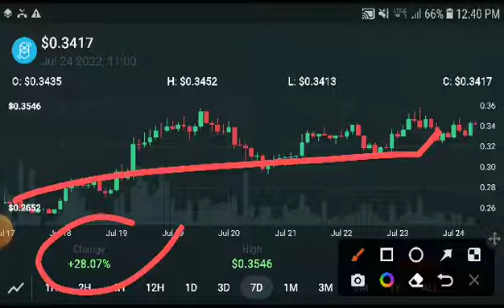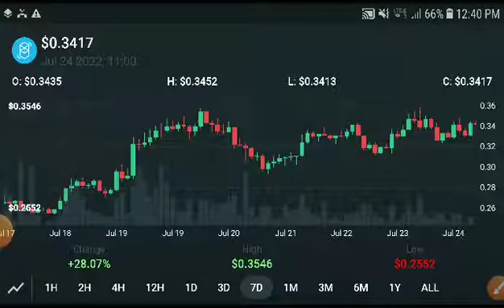Fantom 300x Profit || Fantom Price Prediction! FTM Coin Today News & analysis